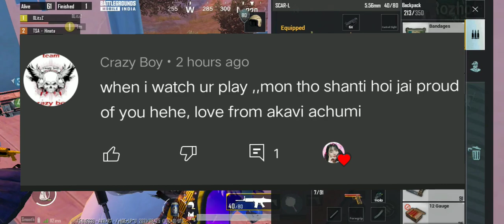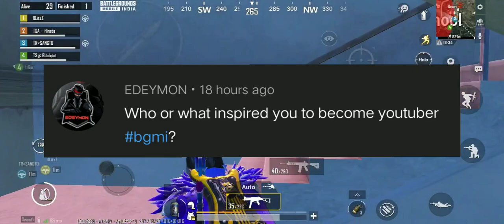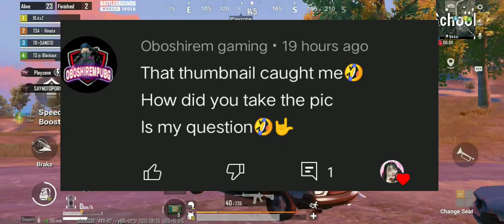Let's MEK MEK for 6 MINUTES STRAIGHT 🥴🤣👌🔥